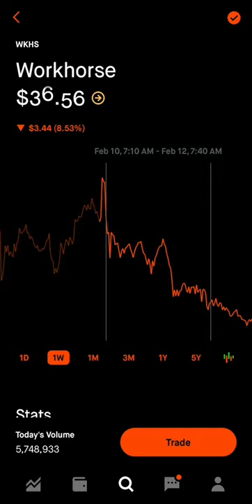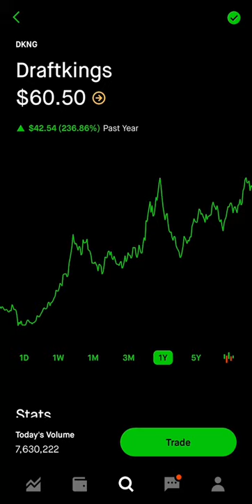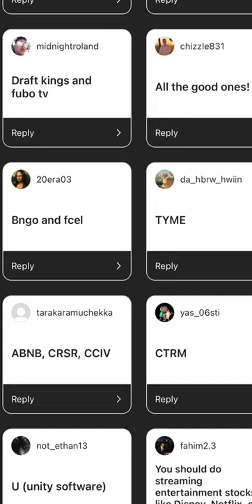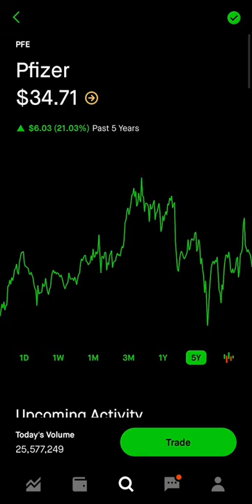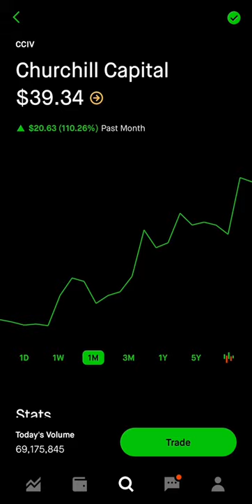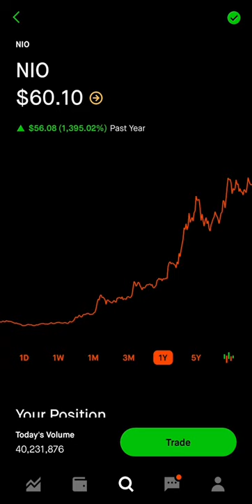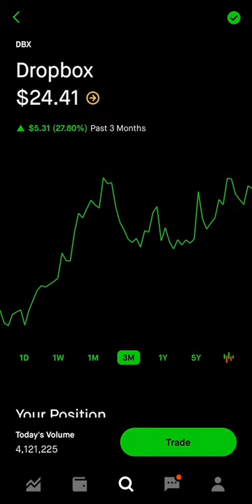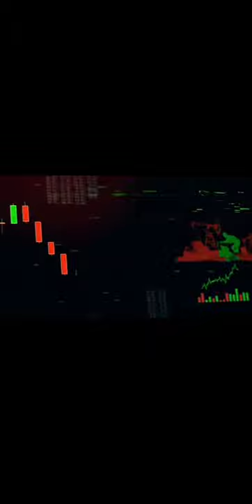Best Stocks To Buy This Week! 🔥🔥MASSIVE STOCK UPDATE!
Hey guys this is your favorite video on the channel everyone always loves this video so show some love on this video if you do want me to post more videos like this! Typically I do 10 to 15 stocks but today I did 20 stocks so it’s a massive update on all your favorite stocks guys so if you do appreciate that smash thumbs up button and share with a friend!

The video that everyone wanted is here so I hope you guys really appreciate this video. Also we dive in the which stock I think is the best out of these! So make sure you stay throughout the whole video if you want to see my full opinion how much stock I own and I’m buying More of! Don’t forget to drop a thumbs up on the video and share it with a friend!

If you have any questions also leave those below and as long as you leave them with the 12 hours I’ll definitely respond to them!

90 Day Stock Transformation course